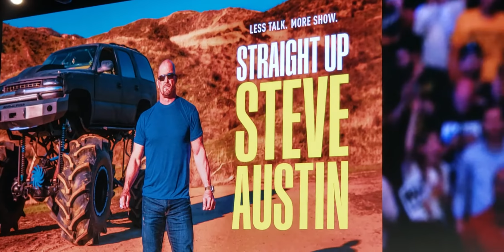2020 Kawasaki Mule-Pro Ranch Edition! New Design! Steve Austin!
Stone Cold here at the Dealer show for Kawasaki! Introducing the new 2020 Ranch Edition Mule Pro! and Steve Austin, telling us what he loves about it and why he uses it.
Like, subscr
ibe and share what you learn with those into all things ATV, dirt-bike, and side by side. Your comments are important so please take a second to say 'Hey!'